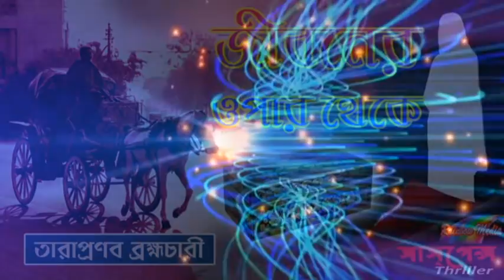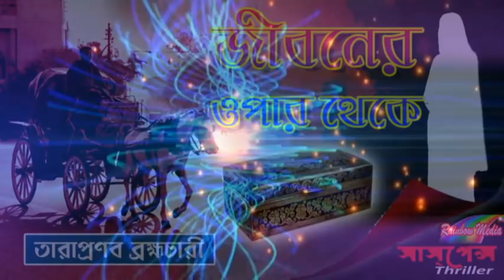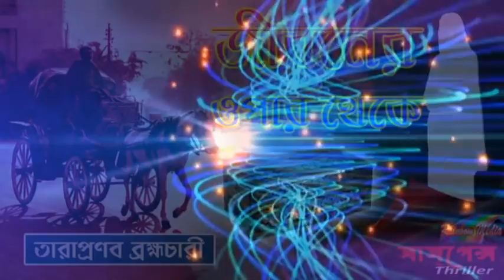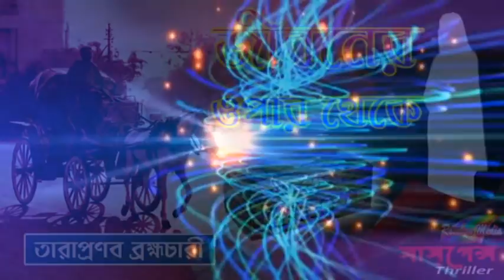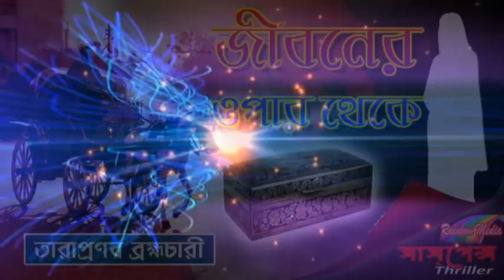JIBONER OPAR THEKE | Bangla Thriller Golpo // Rainbow Media Suspense Thriller [Sunday Suspense]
AMADER WHATSAPP NUMBER - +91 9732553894

Rainbow Media Suspense Story somosto audio storys ekhon theke Rainbow Media Suspense Thriller e sunte paoa jabe.